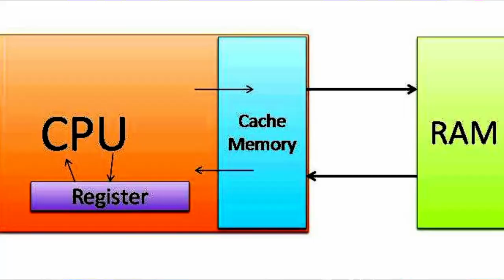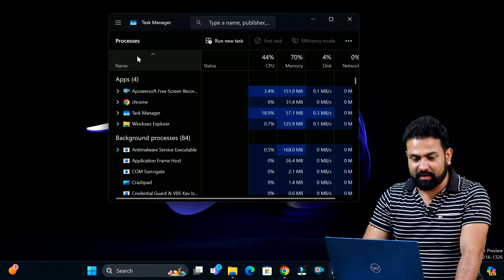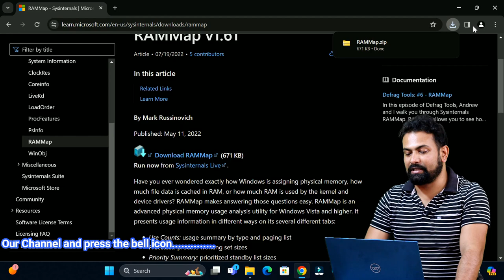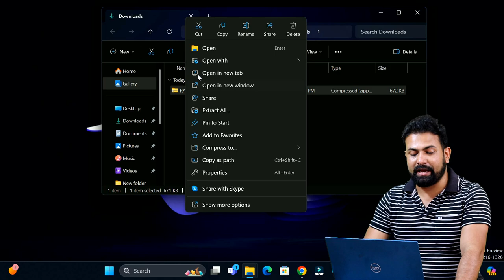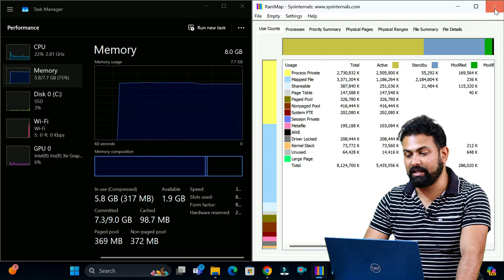how to clear ram cache in windows 11 || how to speed up windows 11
how to clear ram cache in windows 11
clear ram cache in windows 10
how to clear memory cache windows 10
how to clear memory cache windows 11
clear ram cache windows 11
clear ram cache windows 10
super fast your laptop and pc
reduce memory usage windows 11
reduce memory usage windows 10
how to free up ram usage windows 11
clear ram memory windows 11
how to clear ram cache
rammap windows 11
rammap use
how to make computer faster
fix high memory usage windows 11
how to speed up windows
speed up windows 10 laptop
speed up windows 11 performance
speed up windows 11 pc for maximum performance
speed up windows 11 laptop
how to make windows 11 faster in 4gb ram
how to make windows faster

*** Videos All Music Provider From Filmora X “Lights” Free Music ***